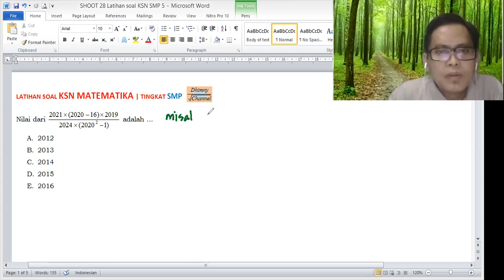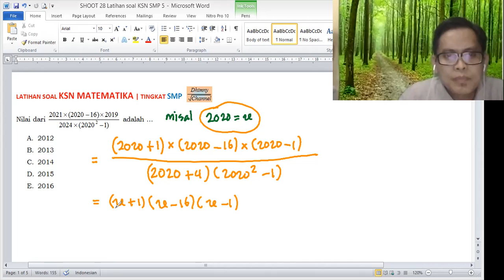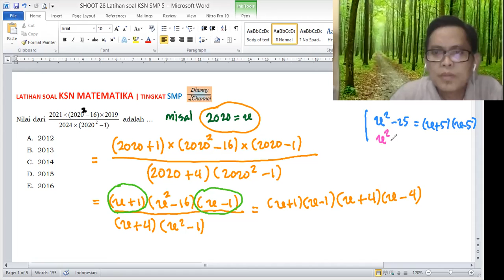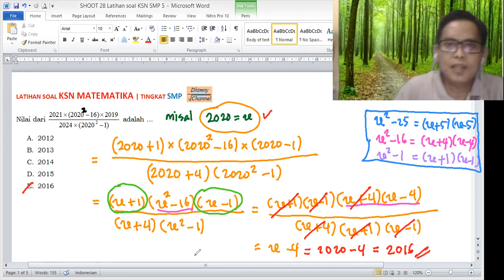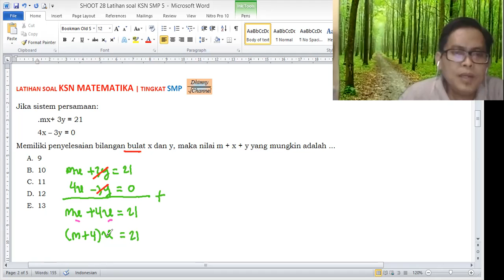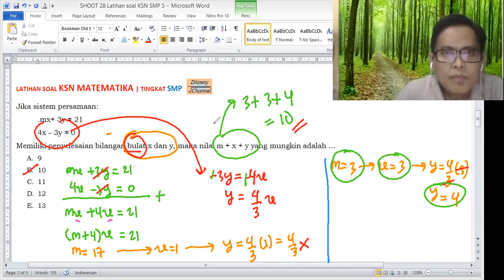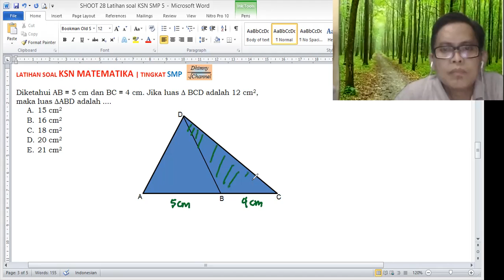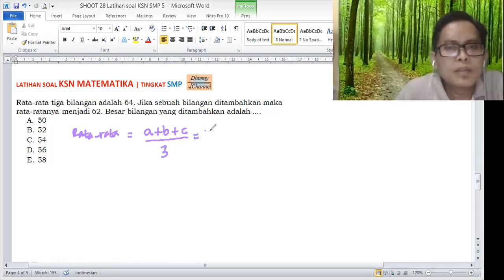LATIHAN SOAL KSN MATEMATIKA SMP | part 5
Tetap semangat untuk peserta KSN Matematika tingkat SMP. Terus berlatih soal-soal KSN dan jangan lupa selain berlatih juga berdoa. Semoga kalian sukses dan lancar saat KSN nanti.
Pada video kali ini Pak Aat membantu berlatih soal KSN tentang bilangan berpangkat, Aljabar; persamaan linier dua variabel, geometri dan statistik.